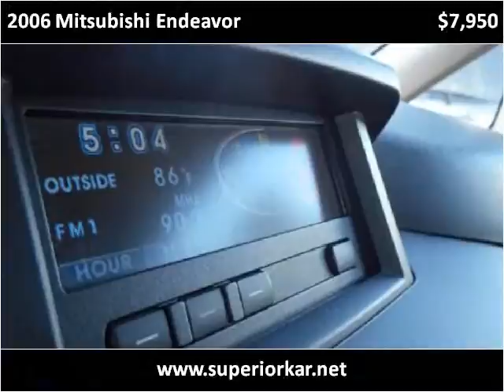2006 Mitsubishi Endeavor Used Cars North Hollywood CA